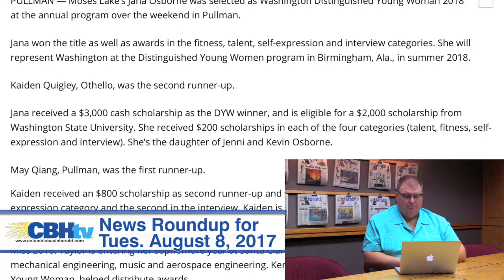News Roundup for Tuesday, August 8, 2017